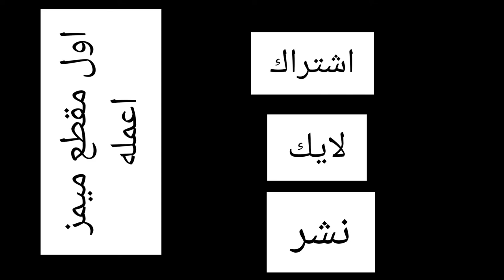ميمز انمي 2020 mams anime